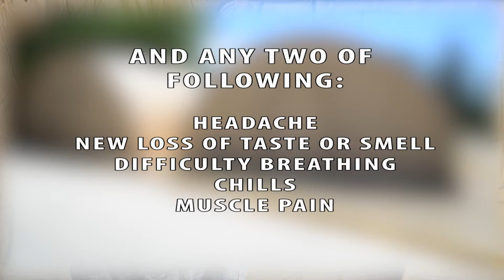377 MDG PSA: New COVID-19 Tents and Traffic Updates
Credit: Senior Airman Kiana Pearson | Date Taken: 05/07/2020
U.S. Air Force Capt. Lindsey Cline, 377th Medical Group director of operations for Kirtland’s COVID-19 tent gives updates on screening facilities and steps to take when entering the medical group at Kirtland Air Force Base, New Mexico, May 7, 2020. (U.S. Air Force Video by Senior Airman Kiana Pearson)